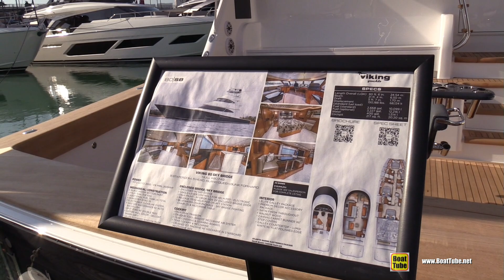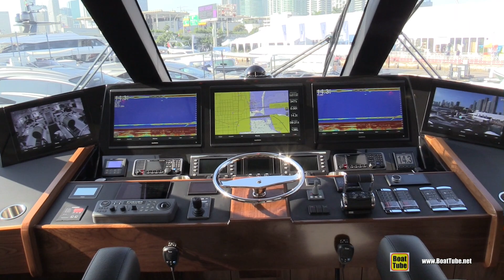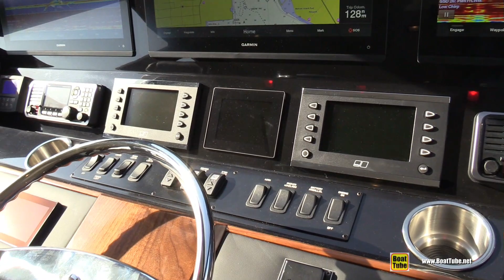2022 Viking 80 SkyBridge - Luxury American Sport Yacht!